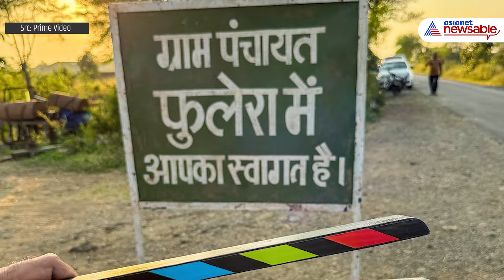Panchayat Season 4 Shooting Begins 🎬 Jitendra Kumar & Cast Return for the Fan-Favorite Series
Prime Video shared a picture from the set, featuring returning cast members Jitendra Kumar, Chandan Roy, and Faisal Malik, to officially mark the production kick-off for the next exciting chapter. After winning hearts in India and across 240 countries and territories, this much-loved comedy-drama is back in action as season four begins production.